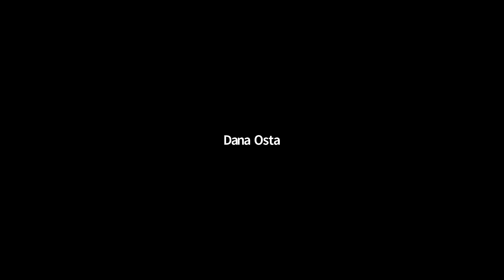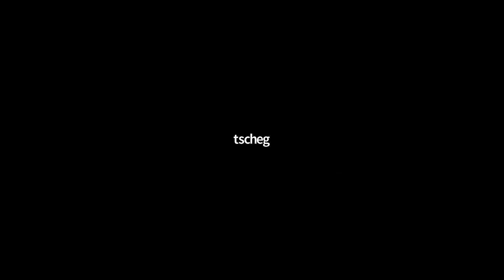Planning Commission 04/06/2021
Held virtually via zoom